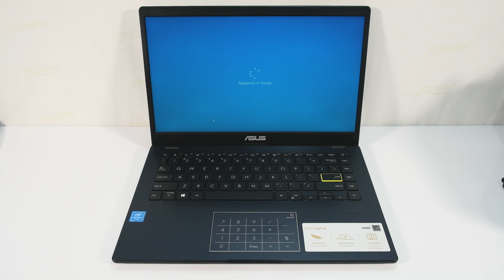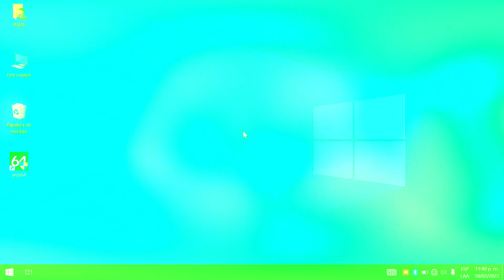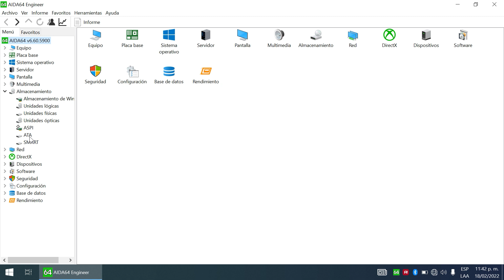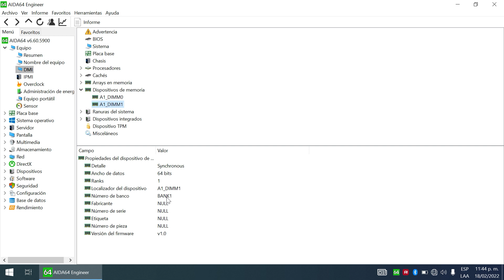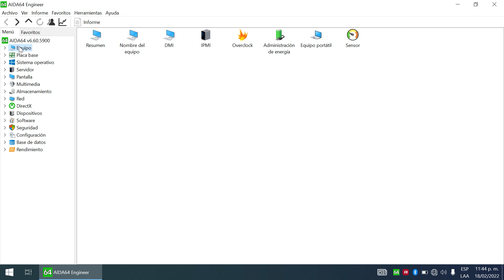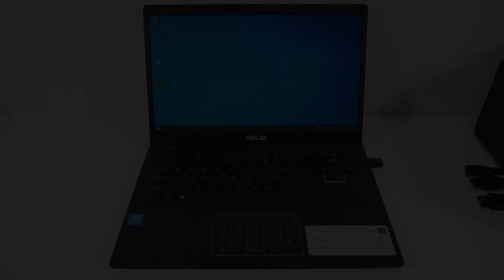Upgrade Laptop💻Asus E410MA Cambiar/Instalar SSD M.2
Instructivo o tutorial para mejorar o expandir el almacenamiento en tu computador Asus E410MA con SSD en su puerto M.2

Fecha de grabación: 18 de febrero de 2022

Capítulos
00:00 Saludo e introducción
01:10 Preparación
01:48 Recomendaciones y componentes a usar
02:47 Desarmado del equipo
05:16 Desconexión de batería
05:30 Información y reconocimiento de memoria RAM y SSD eMMC
07:07 Instalando o cambiando SSD con Factor de forma 2280 en puerto M.2
07:54 Conexión de batería
08:05 Dato adicional (batería, altavoces y teclado)
08:39 Cerrando el equipo
10:00 Encendido del equipo e inicio de Windows
10:25 Pruebas de reconocimiento | SSD en M.2 en Windows
11:33 Información interna de memoria RAM
13:13 Compatibilidad SSD SATA en puerto M.2
13:30 Conclusiones
15:02 Despedida

Enlaces de compras en Amazon, si quieres agradecerme, puedes comprar desde los siguientes links, me ayudarías mucho a seguir creciendo en este canal y yo podría seguir aportando en esta comunidad.

KIT DE HERRAMIENTAS PARA DESARMAR COMPUTADORES PORTÁTILES

UNIDADES DE ESTADO SÓLIDO NVME (SSD) PCI-E GEN 3 CON FACTOR DE FORMA 2280
500GB, 1TB, 2TB, 4TB Crucial CT500P3SSD8
500GB, 1TB, 2TB SK hynix Gold P31
250GB, 500GB, 1TB, 2TB PNY CS1030
128GB, 256GB, 512GB, 1TB, 2TB Silicon Power A55 y A60

UNIDADES DE ESTADO SÓLIDO (SSD) NVME PCI-E GEN 4 CON FACTOR DE FORMA 2280
250GB, 500GB, 1TB, 2TB Samsung WD_BLACK SN770 WDS250G3X0E
250GB, 500GB, 1TB, 2TB WD SN580
500GB, 1TB, 2TB Crucial T500 CT500T500SSD8
1TB, 2TB, 4TB Samsung 990 PRO
500GB, 1TB, 2TB Samsung 980 PRO
500GB, 1TB, 2TB, 4TB Crucial P3 Plus